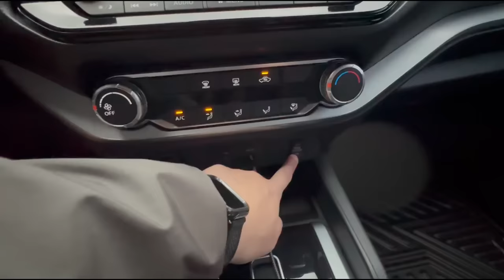SOLD MY 4 MONTH OLD 2023 NISSAN TERRA .. BAKIT ??